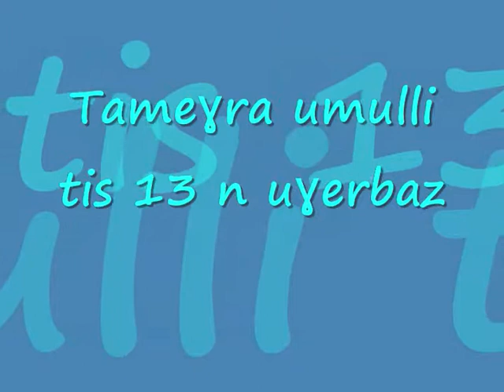Chant des élèves de l'École de Tamazight d'Ottawa, part1.